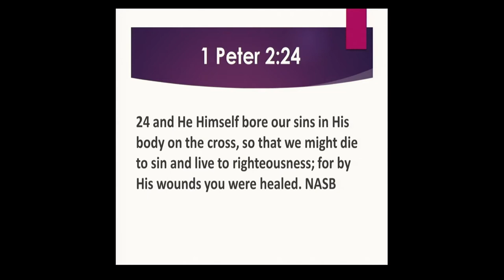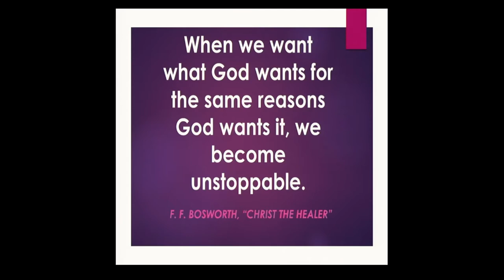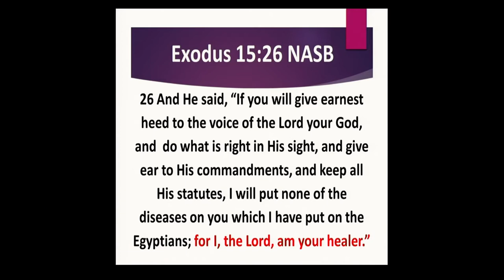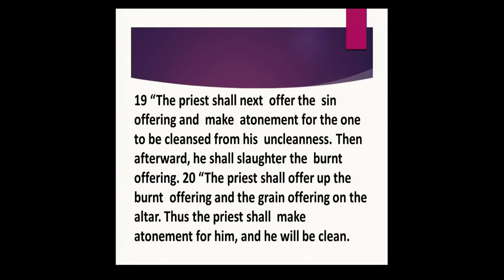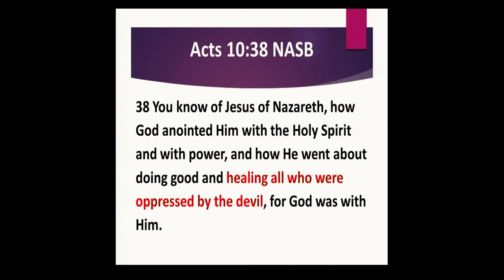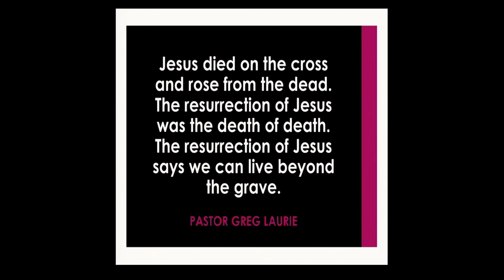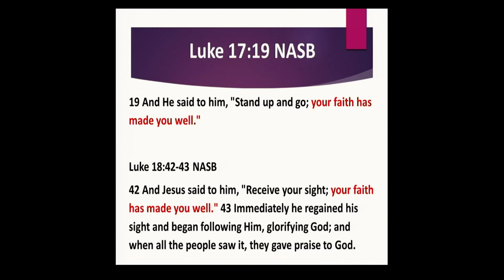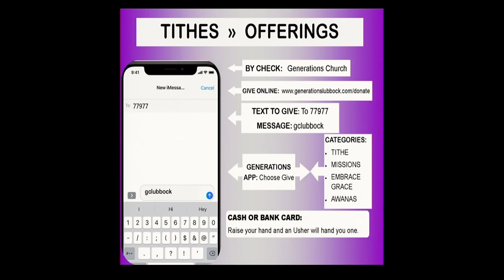God Wants You Well Part 3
"Generations Church Lubbock", "Lubbock TX" "Ed Ainsworth" Generations, GCLubbock,